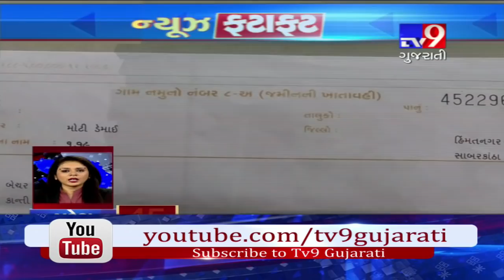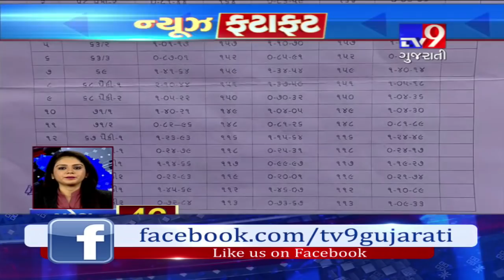Gujarat Fatafat : 13-12-2018 - Tv9 Gujarati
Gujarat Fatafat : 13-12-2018